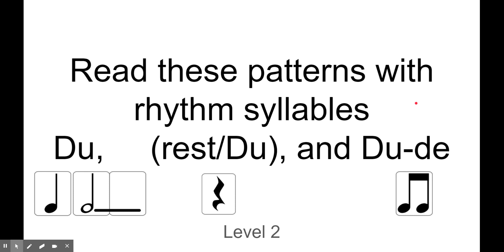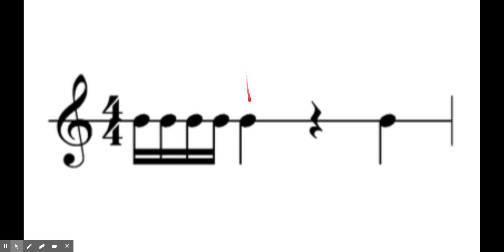Rhythm Review & Practice